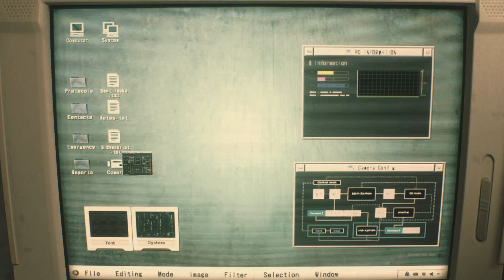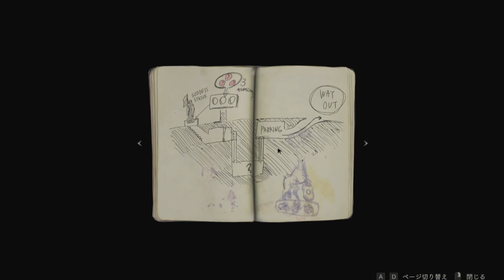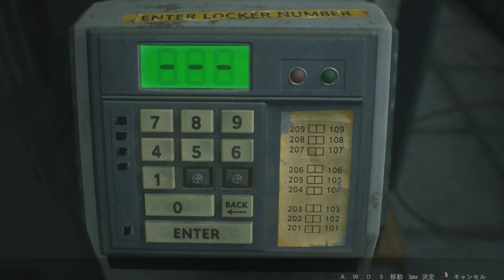大発狂の30分間だったバイオハザードRE:2体験版！【2人実況】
＠YUINONPI

個人のアカウント
のん ＠NONNPI
唯     ＠Yuipi

☆メンバー(スポンサー)になるにはこちらから！☆
このサイトの【メンバーのなる】ボタンからなれます！

☆2人へのお手紙やプレゼント等はこちらの住所へお願いします☆
〒150-0011 東京都渋谷区東1-32-12
渋谷プロパティータワー7階 　株式会社ゲームエイト
ピアソンのゲーム実況チャンネル 宛